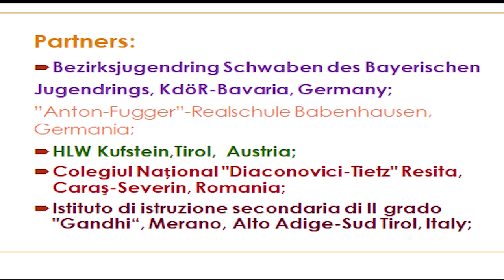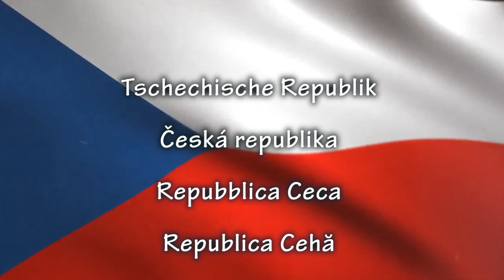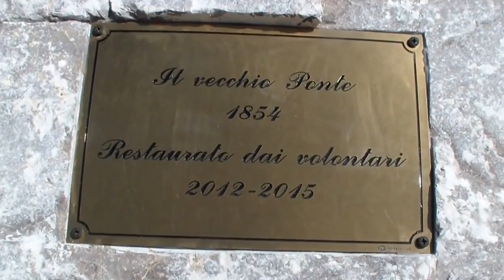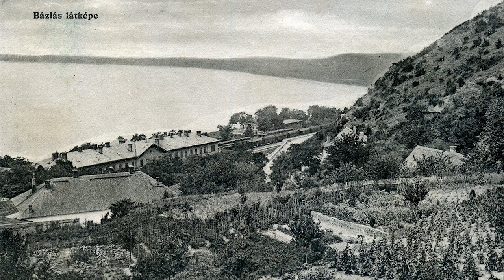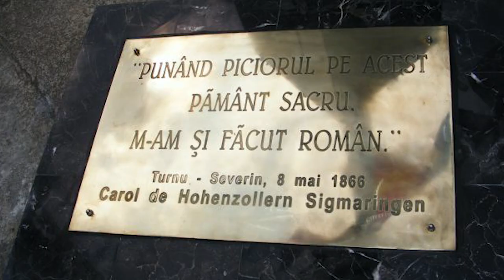The Conection between us - Danube Documentary 2019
School Project, made by Călina Sebastian-Nicolae , Galbenu Teodora and theyr team for the Erasmus + Project.
Chief coordinator: Prof. Molnar Florica

Colegiul Național Diaconovici Tietz , Reșița, Caraș-Severin, România.

The Blue Danube Waltz - Johann Strauss Jr.
Smetana Vltava (The Moldau) - Berliner Philharmoniker
Paprika Waltz - Johann Strauss Jr.
Iosif Ivanovici - Romanian heart (waltz)
Iosif Ivanovici - Donauwellen Walzer (Waves of the Danube Waltz)